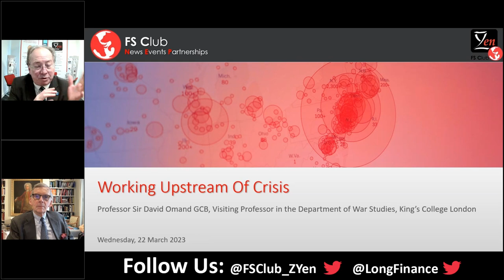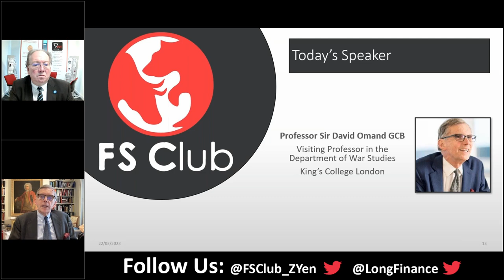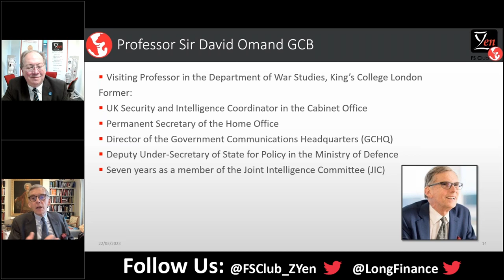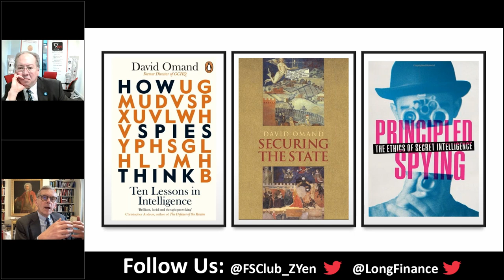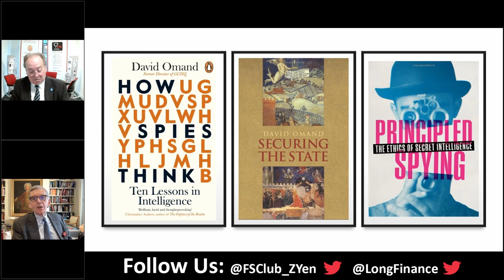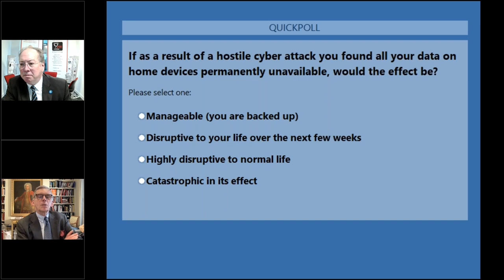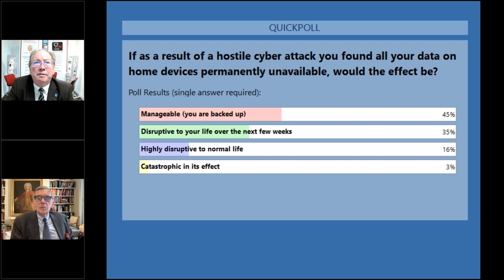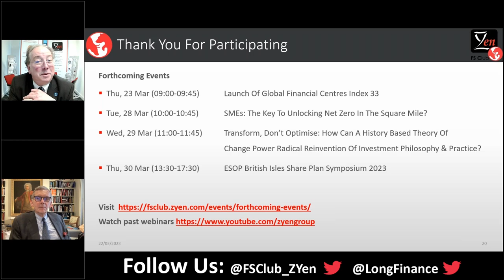Working Upstream Of Crisis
Professor Sir David Omand will examine the nature of modern crisis, (the topic of his next book) both those caused by outside events and the slow burn crises that can develop from policy failure. Drawing on his own experience in government service he will argue that provided we have strategic notice and make preparations, not every emergency has to develop into crisis, but some crises if poorly managed will tip into disaster. He will argue that we are entering an era where we need more investment in resilience by all sectors to allow an ‘all of nation’ response to what we will face.

Speaker:

Sir David Omand GCB is Visiting Professor in the Department of War Studies, King’s College London. His posts in British government service included UK Security and Intelligence Coordinator in the Cabinet Office, Permanent Secretary of the Home Office, Director of the Government Communications Headquarters (GCHQ), and Deputy Under-Secretary of State for Policy in the Ministry of Defence, He served for seven years as a member of the Joint Intelligence Committee (JIC). He is a member of the Senior Advisory Board of Paladin Capital and until 2021 he was the Senior Independent Director of Babcock International Group. He has published three books, Securing the State (London: Hurst 2010) and (with Prof Mark Phythian) Principled Spying: the Ethics of Secret Intelligence (Oxford 2018). His latest book How Spies Think: 10 Lessons from Intelligence is now published in paperback by Penguin (July 2021). He is currently writing a book for Penguin Viking on How to Survive a Crisis.